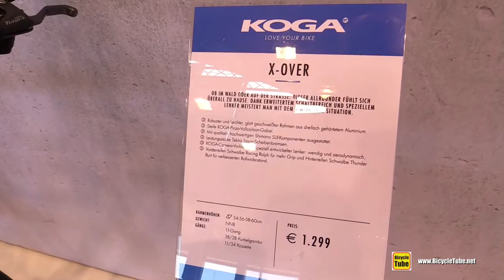2017 Koga xOver Bike - Walkaround - 2016 Eurobike